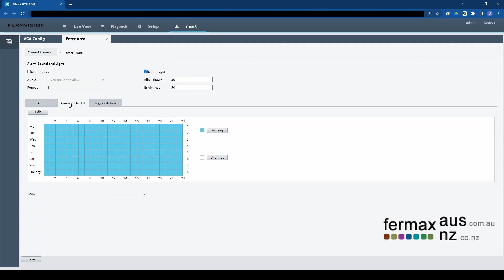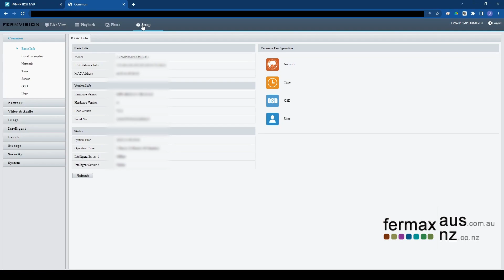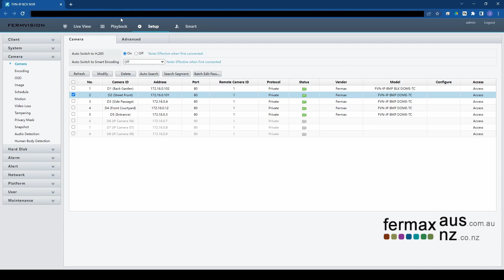How To Setup A FERMVISION True Colour Camera To Turn Night Into Day